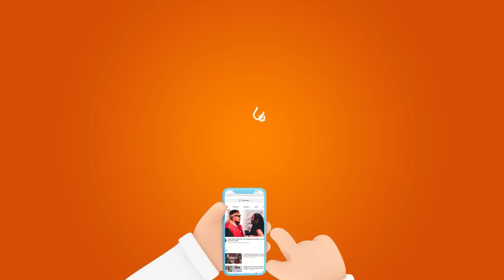Ringtone adai Eric Omondi analipwa kila wiki milioni 87 ili afanye maandamano, akataa kumtoa